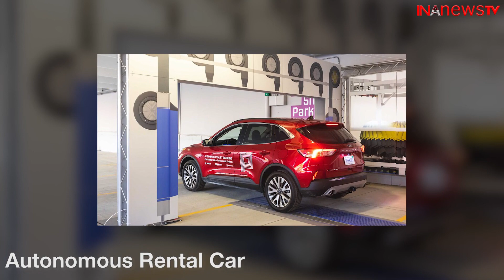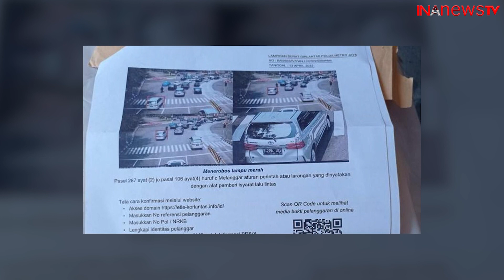SERBA SERBI INDUSTRI OTOMOTIF | GARMOTIF | SPECIAL REPORT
Hai sahabat Garmotif
Pada podcast ini kami kedatangan narasumber yang akan membahas segala tentang rental mobil, ingin tahu keseruannya simak videonya!